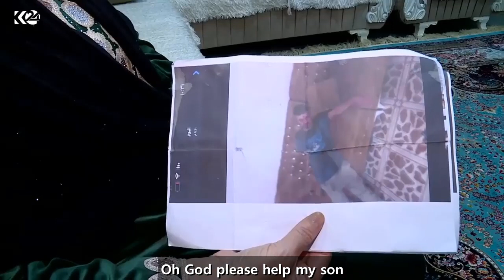Kirkuk: Three militia members beat and wounded a Kurdish citizen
Kirkuk December 30th 2022
Iranian backed militias intruded the house of a Kurdish citizen named Alan, they assaulted him in front of his family because he criticized them few days earlier, this is what happens to Kurds in Kirkuk if they speak against the militias or the government ..